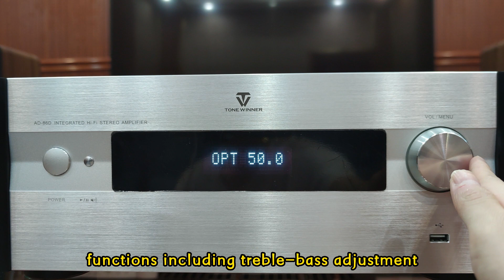Tonewinner AD86D lower price Hi-Fi integrated amplifier, also has great performance on sound quality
✅Introduction
To meet modern home’s demand for high quality and fashionable products, Tonewinner has developed a new generation of dual channels HIFI amplifier. AD-86D HI-FI is one of these products, which is a new generation of middle grade HiFi amplifier to meet the young audio fanciers’ demand for fashionable appearance, exquisite sound.

✅Specifications
Parameters: AD-86D
Channels: 2 (2.0)
THD: ‹0.05%(1KHz,normal working condition)
SNR：›96dB(A weight)
Power Output：120W(8Ω one channel，1KHz，THD=1%)
Frequency respones：20Hz-60KHz(+1/-3dB)
Rated impedance：8 ohms
Unit consumption：400W/8Ω
Unit Gain：42dB
Input Impedance：10K
Match Impedance：4～8Ω
N.W：12.2KG
Size：444*413*66mm
Accessories：instruction,wire,certificate,telecontroller